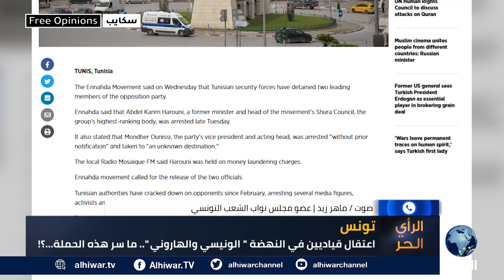اعتقال أغلب قيادات النهضة.. سعيد ماض في تفكيك المعارضة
لماذا تعتقل سلطات قيس سعيد قيادات حركة النهصة التونسية؟
هل تهرب السلطات التونسية من أزماتها إلى الاعتقال السياسي؟
من المسؤول عن أزمات تونس الاقتصادية والسياسية والاجتماعية؟

الرأي الحر | 06 سبتمر 2023 | صالح الأزرق يستضيف البرلماني التونسي، ماهر زيد، حول اعتقال قيادات جديدة في حركة النهضة التونسية.